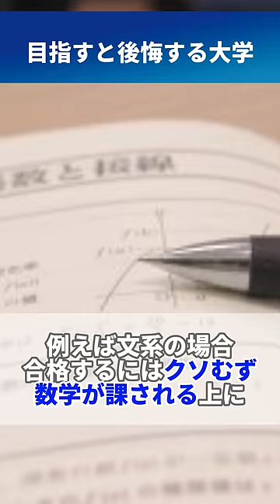ぶっちゃけ目指すと後悔する大学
📚期間限定📚志望校の合格可能性と参考書ルートを作成します📖

今の志望校に合格できるのか不安...合格するための勉強計画を知りたい💦

そんな受験生に向けて、難関大出身のプロ講師陣が無料で志望校の合格可能性と勉強計画を作成します！👍

【主な無料アドバイス内容】

✅志望校の合格可能性診断

✅志望校別の参考書ルートの作成

✅大学別おすすめ対策法（事前に志望校をフォームにてご回答いただきます）

それだけでなく、最先端脳科学に基づくモチベーションの上げ方や、厳選したおすすめ参考書の紹介、超おすすめの効率的な勉強法まで時間の許す限りご紹介します！

もちろん料金は無料です！

今の状況を変えたい！志望校に合格したい！そんな受験生の応募をお待ちしています🔥
興味がある人は以下のリンクから🔥

▼合格可能性診断のお申し込みはこちらから▼

🌟完全1対1個別指導塾「大学受験pispis」のご紹介🌟

大学受験pispisは自立学習の完全1対1の徹底サポートを強みとした個別指導塾です👍授業は行わず、正しい学習ができるように生徒を合格に導いていきます。

‹指導内容›

✅「志望校合格から逆算した1日単位の完全オーダーメイド学習プラン」
▷入塾時に、現状学力を測定するテストを受けていただき、その結果と志望校のレベル・傾向から受験コンサルタントが完全オーダーメイドの長期計画と1日単位の短期計画を作成させていただきます。

✅「厳選した参考書の効率的な使い方や暗記法の指導・習熟度チェックテストの実施」
▷週1回の専属講師との指導の際に、宿題の進捗確認から定着度テストの実施、学習方法の確認まで、細かく生徒の状況の確認と管理を行っています。

✅「最先端脳科学に基づいたやる気を持続させるモチベーションコーチング」
▷生徒専属講師とは別に、やる気を上げる「モチベーションコーチング」を専門に学んだスタッフが月に1度、やる気を持続させる指導を行っています。

また、これら3つの徹底サポート以外にも、自学自習をサポートすべく「オンライン自習室」や「塾生専用の質問公式LINE」を設けて、24時間365日相談できる体制も整えています。

🌟講師募集のお知らせ🙆‍♀️🌟

事業拡大につき、大学生のアルバイト/インターンを募集しています！！💪
まずは話を聞くだけでもOKです👍下記に詳細を載せておくので、ちょっとでも興味持ってもらえたら、ぜひお気軽に応募してください！🌷

‹仕事内容›
◎生徒個別の最適な学習方法の指導・学習アドバイス
◎学習の進捗状況の管理と学習計画の作成
◎参考書の効率的な使い方の指導
◎定着度チェックテストの実施
◎学習モチベーションサポート

‹pispisで働くメリット›
◇教育制度・研修制度が超充実
◇就活に強い（元外コン外金出身者多数）
◇昇給制度あり
◇スキルが身に付く（プレゼン/課題解決力）
◇塾長自ら起業した塾だから、経営や会計を学べる
◇宣伝・広告をすべて自社運用しているのでマーケティングを学べる

カジュアル面談をご希望の方はこちらから🌷

■【お気軽面談】無料受験相談会も実施中です🔥

今の勉強法が正しいか不安、モチベーションが続かないなど、とりあえず今の現状を変えたい！と漠然と考えている受験生に向けても、ざっくばらんに難関大出身の精鋭講師陣と無料で勉強相談ができる機会を設けています！

無料勉強相談会では旧帝早稲田などの難関大出身講師が君の状況を細かにヒアリングした上で、時間の許す限り、志望校に特化したおすすめの勉強法や学習計画の指導を行います！🔥

▼期間限定『無料勉強計画アドバイス』のお申し込みはこちらから▼

✅STEP1「主要3教科の正しい勉強法」
✅STEP2「おすすめの教科別参考書」
✅STEP3「合格までの勉強計画」
✅STEP4「独学で合格する秘訣」
✅STEP5「大学受験、最大の落とし穴」

ぜひ受け取ってライバルと差をつけていこう！興味ある人は今すぐ以下のリンクからLINE追加お願いします👍

たった3分で実力を測れる英単語力テストを作成しました！自分の今の英単語レベルが何大
学レベルなのか？目安がわかります👍受験手順は以下の通りです！

【英単語テストの受け方】
STEP②：送られてきたリンクをクリック
STEP③：テストスタート

テスト終了後に即時点数と君の英単語力がどのレベルなのかわかります👍